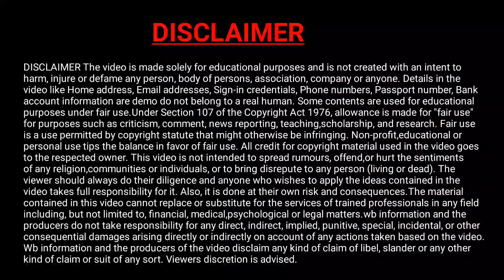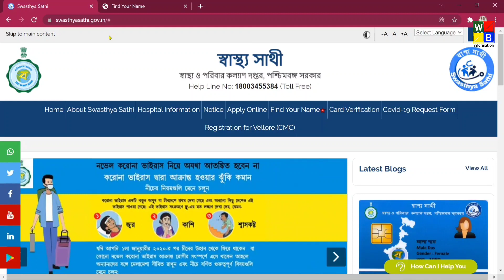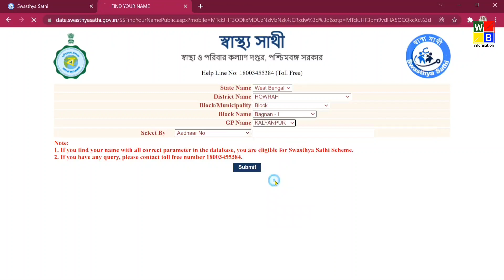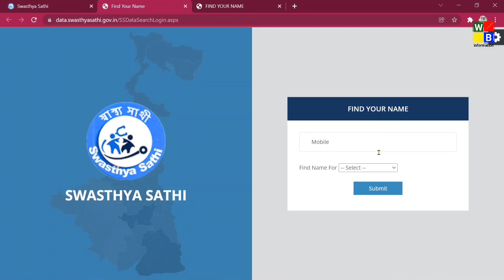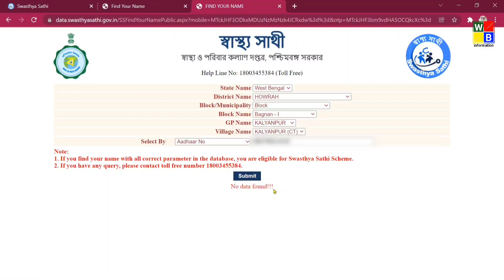swasthyasathi new update | swasthyasathi addhar link online | swasthyasathi addhar link status check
About this video - Today's video discusses the health partner card.  If there is no link of Aadhaar card with health partner then how to link with Aadhaar card or how you can check the status of whether there is link of Aadhaar card with health partner card, full details are given in today's video.